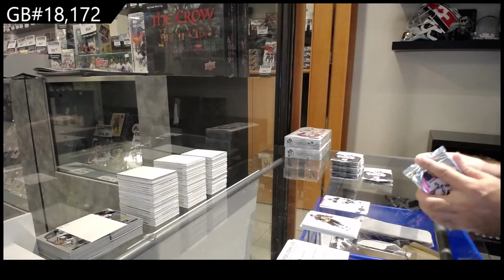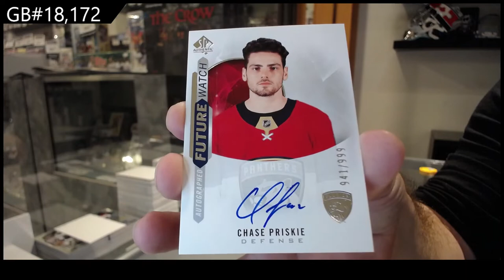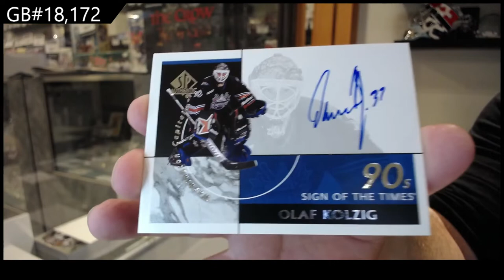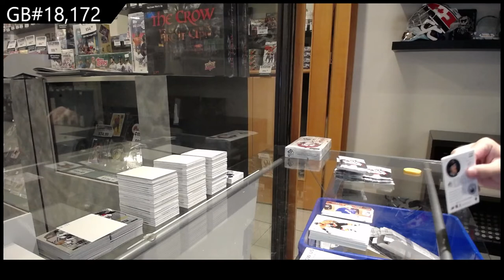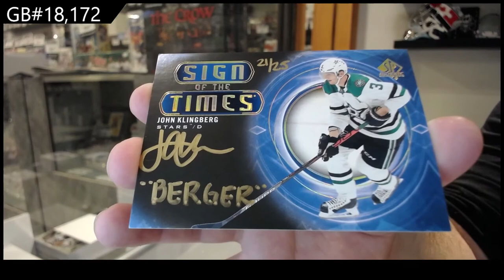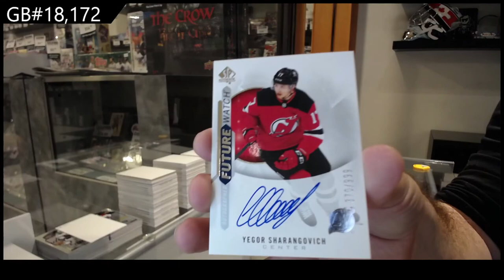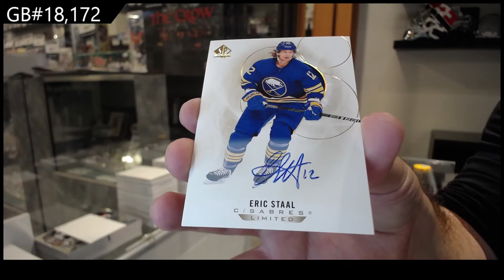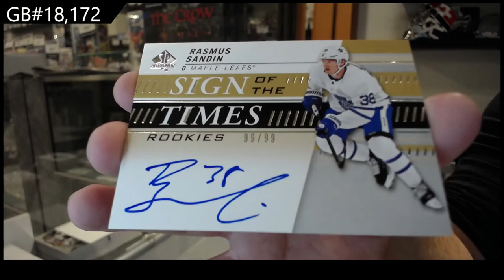20-21 Upper Deck SP Authentic Hockey 3 Box Break - C&C GB #18,172